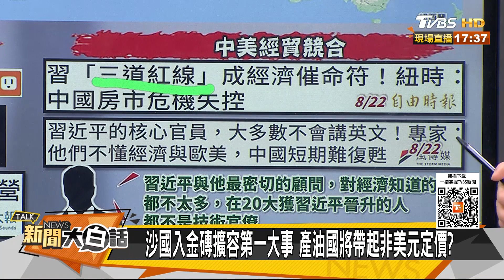【精選】沙國阿聯酋印尼越南進金磚？蔡奇王毅幫布陣習近平新局？【金臨天下X新聞大白話】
本集來賓：賴岳謙、嚴震生、蔡正元